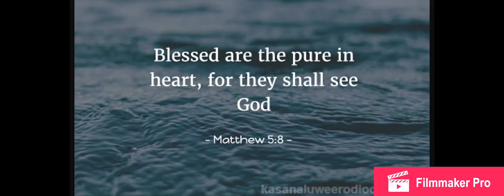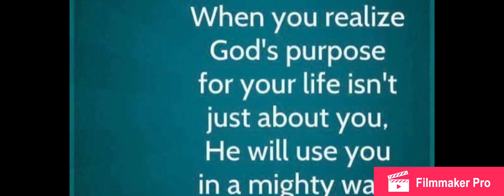one year sparks party of 7